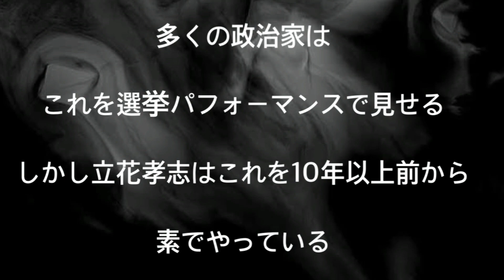あなたはこんな政治家を見たことがありますか？Part.1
カモフラチャンネル オフィシャルグッズ

立花孝志が日本を変える Kindle版
ぶっ壊す力

【Mouse】Logicool M570t
【Wi-Fi】Buffalo WXR-2533DHP2
【IC Recorder】OLYMPUS LS-P4

【Mini Mic】RODE Video Mic Me-L
【Handy Tripod】Velbon Q1
【Mobile Battery】ANKER Power Core 20100
【Wi-Fi】Wi MAX 2+
【IC Recorder】OLYMPUS LS-P4